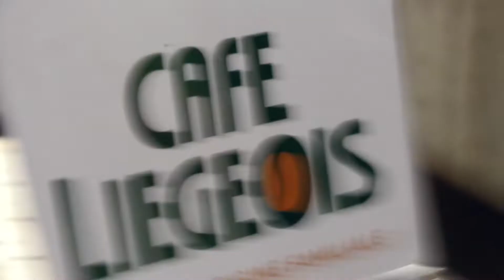Brunch des Doctorants ULiège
Brunch du 07/11/2019